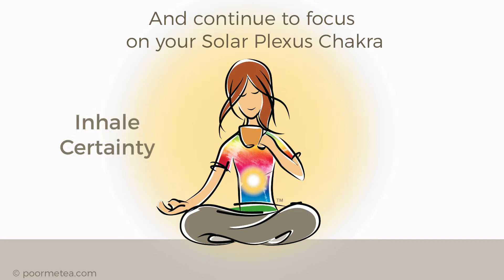Chakra Tea Meditations - Solar Plexus Chakra - 3 Breaths of Certainty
Solar Plexus Chakra Meditation. 3 Breaths of Certainty

Certainty: The ability to trust events as they unfold rather that worrying about all the details

Your Solar Plexus Chakra is located in your upper abdomen and is associated with thoughts related to Choice and Power.

Chakra Breathing: A method of focused breathing that involves moving energy through your chakras.

Focused Breathing: A concentration on your breath and learning to control your breath. It’s a process to slow down and maximize the intake of oxygen and the release of carbon dioxide. Focused breathing is also about being aware of how your body feels as you move each breath.

Chakra Tea Meditation: Chakra Meditations enhanced with Chakra Tea (Herbal teas that are aligned with your chakras. These are specific your chakras, your body, and your needs.)